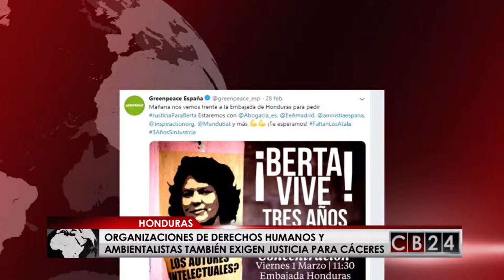Exigen justicia para el crimen de la ambientalista hondureña Bertha Cáceres